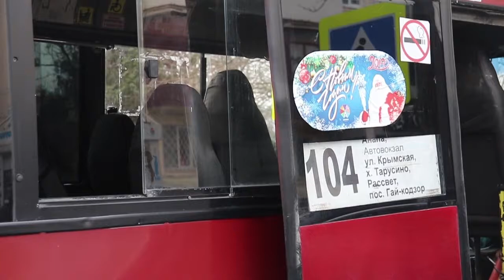Пассажирский автобус врезался в иномарку в Анапе